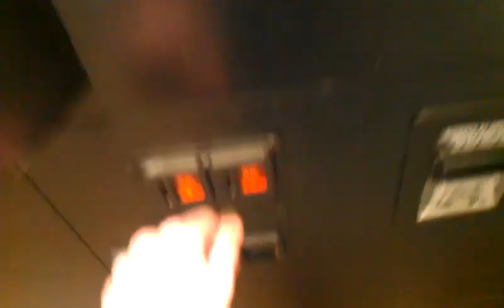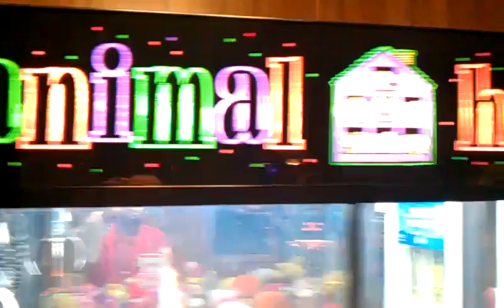(Rainbow Crane) Animal House Claw Machine @Silver Dollar HARD CLAMP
this evening i head over to my local bowling alley to face a skill based claw machine this is a non payout here leave a like and good comment thank u so much for watching and il see you next time